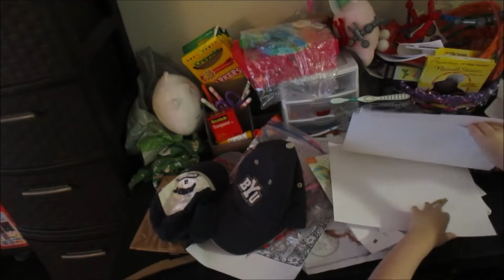Don't Mind Me...